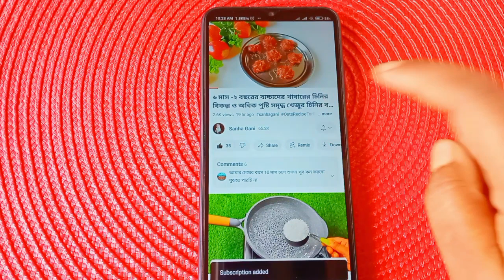১বছর + বাচ্চাদের স্মৃতিশক্তি ও ত্বকের উজ্জ্বলতা বাড়াতে হেলদি মিল্কশেক/Milkshake Recipe For Babies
১বছর + বাচ্চাদের স্মৃতিশক্তি ও ত্বকের উজ্জ্বলতা বাড়াতে হেলদি মিল্কশেক/Milkshake Recipe For Babies